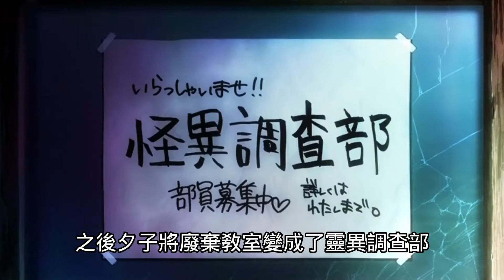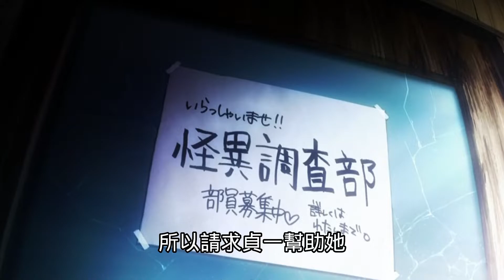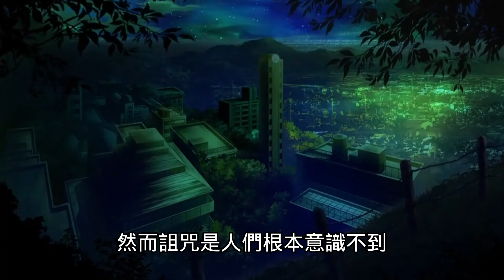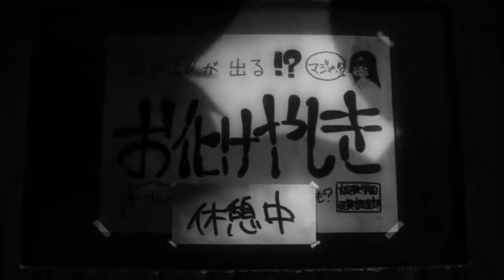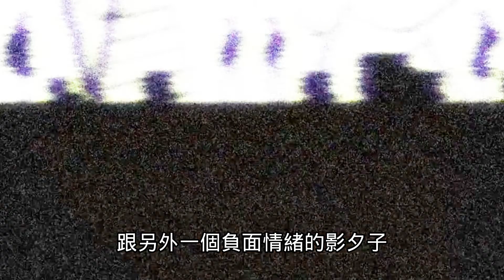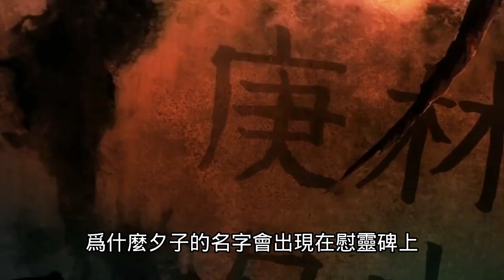【黃昏少女x失憶/黄昏乙女×アムネジア】困在校園內的地縛靈，竟是高挑動人的學姊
60年前的一場疫病，讓庚 夕子成了村民恐慌中的活祭品，但身為被犧牲的她竟毫無怨恨，如今，遇到了60年後的小學弟，新谷貞一願意幫夕子找回記憶，但好奇自己的過去卻又百般排斥曾經的回憶，是因為單純的失憶?還是另有隱情?